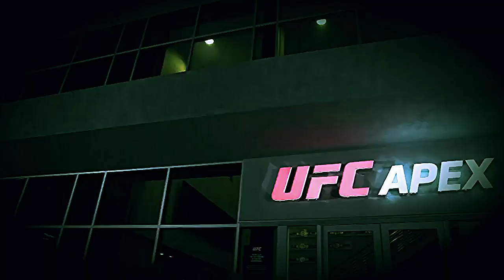UFC 283 Trailer Back To Brazil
UFC 283 goes back to Brazil and here is my trailer for the event featuring Deiveson Figueireido, Brandon Moreno, Neil Magny, Johnny Walker, Paul Craig, Gregory Rodrigues and Brad Tavares.
Are you excited for UFC 283
Music used- Crispin- Ready to Rise